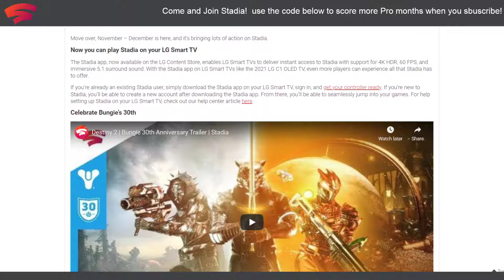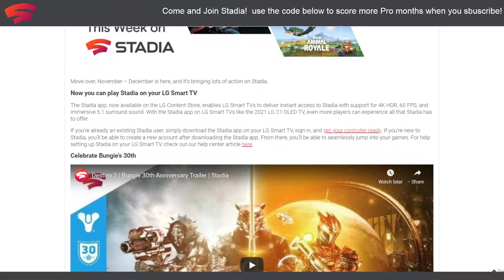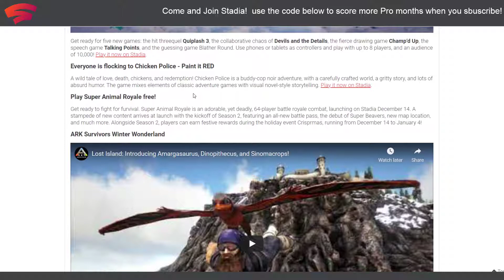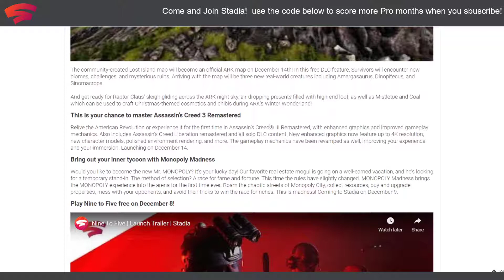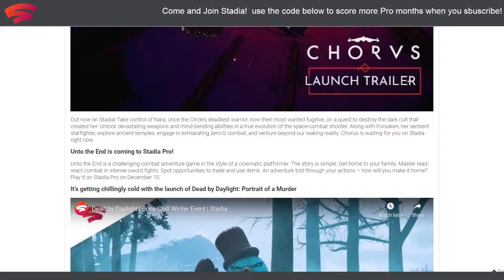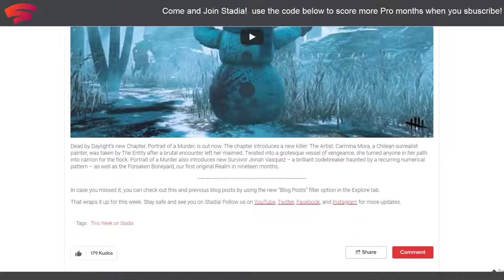This Week on Stadia, We have some new games coming to you!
Want to try Google Stadia? Click any of the link below to play with 2 games available for free!

Everyone loves a HIGH END GAMING RIG. but can you game on the fly?

Track them Discounted GAMES!

More gaming links from yours truly